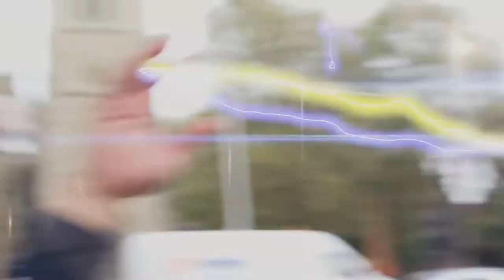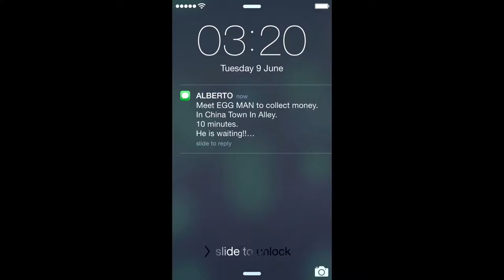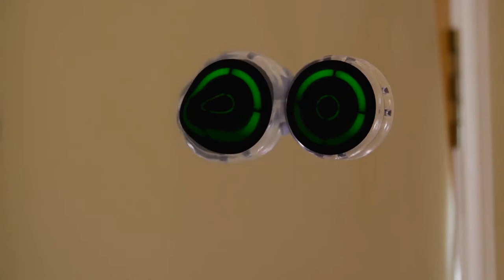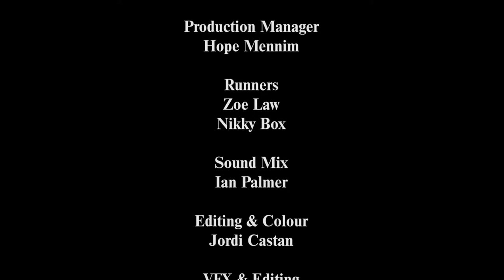DARK LAUGH SHORT FILM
Selected for the Official Cannes film festival of 2016 and Winning 12 awards at film festivals from around the world.

Here is the short film Dark Laugh for the first time online.
"Travel like you've never travelled before"

Written / Directed & Starring Michael J. McCarthy and Craig M. McKearney

This mini-story introduces the characters and an intriguing unique world as a preview of the whole story to come.
The goal of the bigger story is a cross between the films Ghostbusters meets Back To The Future with the characters from Only Fools and Horses in Central London.

Staring Channel 4's Banzai Mashasi Fujimoto, as the eccentric Egg Man, carrying with him a magical, teleporting YO-YO.

The Wannabe crook Hunter, Wants the YO-YO for himself.

Caught in the middle aided by Egg Man is the helpless Dominik.

Egg Man (using the teleporting YO-YO) and Dominik run around London's China Town and Soho to escape from Hunter.